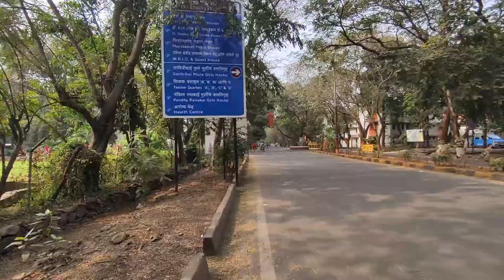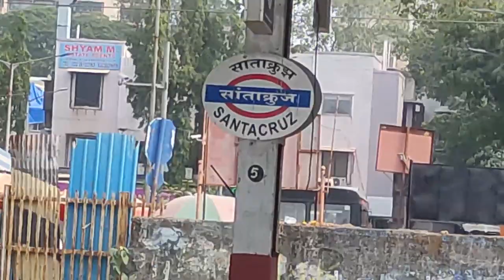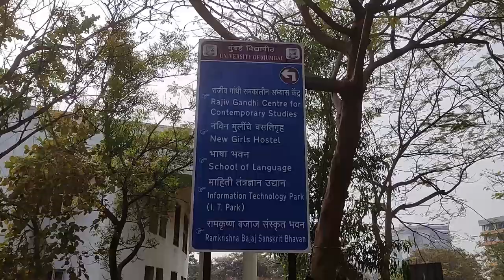Mumbai University Tour || Kalina Campus Video Map || Full Details With All Departments by Rahul Negi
This vlog is created by Rahul Negi for all the students and visitors of Mumbai university. Mahatma Jotirao Phule Bhavan and many more

Aapke sare sawalo ka jawab hai iss video mein so watch it till th end

- Marksheet kaise le?
- Graduation Result kaise le sakte hai?
- Mumbai University kaise jaye?
- Mumbai University ,eim kaunse kaunse padhai hoti hai?

Mumbai University For Marksheet
Mumbai Kalina University
Mumbai University for all the courses
Mumbai University Hostel

SMILE :)